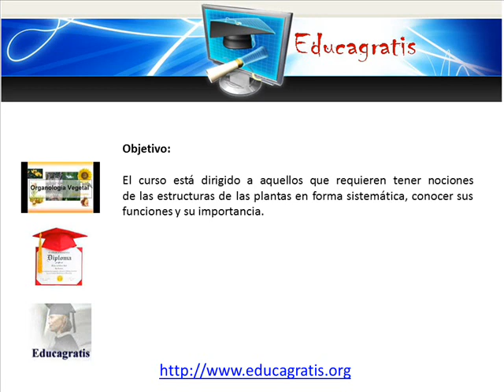Curso de Organologia Vegetal